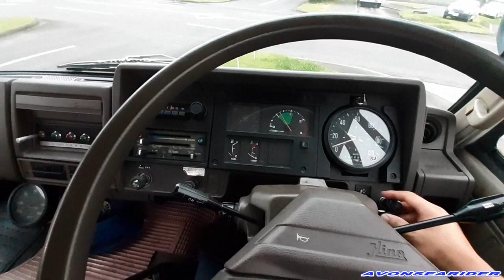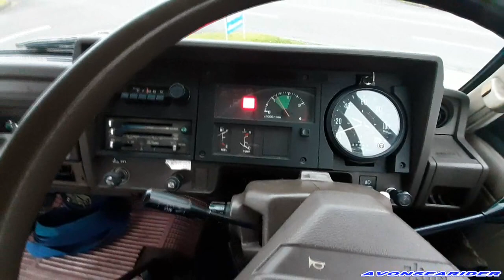３０年以上前の５トントラック エンジン始動 DIESEL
バッテリーが上がったボロボロの日野５トントラックをバッテリージャンプしてエンジン始動の様子です。音も振動も凄い！